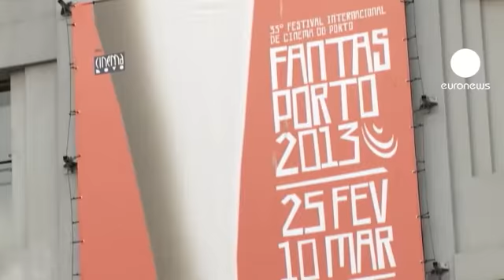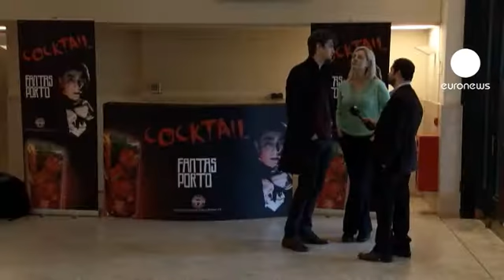Το 33ο Διεθνές Φεστιβάλ Φανταστικού Κινηματογράφου...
Το Φαντασπόρτο, το Διεθνές Φεστιβάλ Φανταστικού Κινηματογράφου του Πόρτο πραγματοποιήθηκε για 33η φορά στην πορτογαλική πόλη. Το φετινό πρόγραμμα περιελάμβανε αρκετές ταινίες που συμμετείχαν στο διαγωνιστικό τμήμα, παραγωγές εκτός διαγωνισμού, ειδικά αφιερώματα και παράλληλες προβολές.

Ο Άντι Μουτσιέτι από την Αργεντινή κέρδισε το βραβείο καλύτερης ταινίας στην κατηγορία Καλύτερη ταινία φαντασίας για την ισπανοκαναδική παραγωγή του «Μάμα». Το φιλμ συνδυάζει μοντέρνα και κλασικά στοιχεία τρόμου και περιέχει αρκετές σκηνές που σε κάνουν να πεταχτείς από τη θέση σου. Η ταινία στηρίζεται σε μια μικρού μήκους παραγωγή που ο αργεντίνος σκηνοθέτης γύρισε το 2008. Παραγωγός σ' αυτή την ταινία είναι ο Γκιγέρμο ντελ Τόρο. Τον πρωταγωνιστικό ρόλο κρατά η Τζέσικα Τσάστεϊν.

«Είχαμε κάποια προγνωστικά επιτυχίας, αλλά κανείς δεν μπορούσε να προβλέψει αυτά τα νούμερα. Μετά την πρεμιέρα της στις Ηνωμένες Πολιτείες, η ταινία σκαρφάλωσε από την πρώτη εβδομάδα στην κορυφή του box office» τονίζει ο Άντι Μουτσιέτι, ενώ η σεναριογράφος και συμπαραγωγός, Μπάρμπαρα Μουτσιέτι συμπληρώνει: « Είχαμε την τύχη να έχουμε στους πρωταγωνιστικούς ρόλους της Τζέσικα Τσάστεϊν και τον Νικολάι Κόστερ-Βαλντάου, που είναι και οι δύο φανταστικοί ηθοποιοί και βοήθησαν στην εμπορική επιτυχία της ταινίας. Και βέβαια ο Γκιγέρμο ντελ Τόρο υπογράφει την παραγωγή, που αποτελεί σφραγίδα ποιότητας».

Ο βρετανός συγγραφέας και κριτικός κινηματογράφου, Κιμ Νιούμαν ήταν μέλος της κριτικής επιτροπής φέτος: «Υπήρχαν αρκετές καλές ταινίες, οπότε έπεσε αρκετή συζήτηση για το ποιοι θα πάρουν τα βραβεία. Υπήρχαν βέβαια μερικές ταινίες που μας άρεσαν λιγότερο, αλλά έτσι είναι ο κινηματογράφος. Συνολικά, ήταν μια καλή εβδομάδα με συνεχείς προβολές».

Το βραβείο κοινού πήγε σε μια ταινία από τη Νορβηγία.Το «Thale» του Αλεξάντερ Νόρνταας είχε ως θέμα του ένα πλάσμα της σκανδιναβικής μυθολογίας που ονομάζεται Χούλντρα, το οποίο ξυπνά μετά από αιώνες χειμερίας νάρκης. Το πλάσμα ερμηνεύει η νεαρή ηθοποιός Σίλιε Ρεϊνάμο.

Το Φαντασπόρτο περιελάμβανε και πολλά αφιερώματα. Το να προβάλλεις μια ταινία 70 ετών δεν είναι κάτι ιδιαίτερο, αλλά να τη δείξεις παρουσία του σκηνοθέτη της, δεν είναι και το πλέον συνηθισμένο. Σε ηλικία 104 ετών, ο πιο διάσημος πορτογάλος σκηνοθέτης, Μανοέλ ντε Ολιβέιρα, ήταν παρών στην προβολή της νεορεαλιστικής ταινίας του, «Aniki-Bobó» του 1942, με αφορμή την 70η επέτειο από την πρώτη προβολή της.